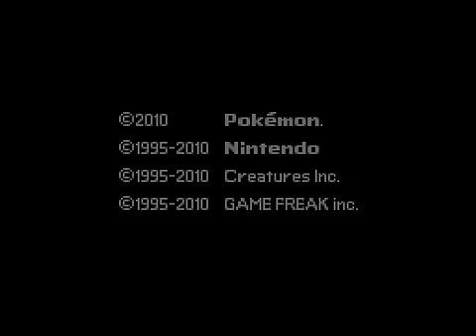Pokemon Black & White WiFi battle #58 IG vs. 649WaystoDie [UU?]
Holy crap, this match was about as close as you can get without it being a Draw. Bit of a shame there was some confusion about tiers, but whatever. Oh, also...my PC crashed twice while recording this, so you'd better enjoy it...or else!